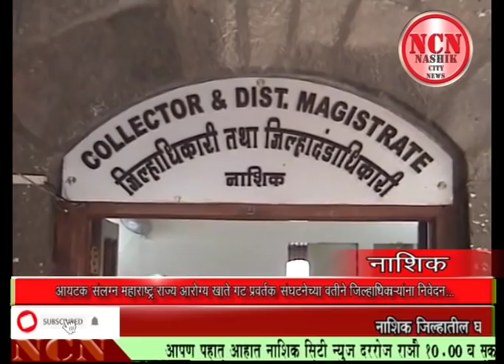आयटक संलग्न महाराट्र राज्य आरोग्य खाते गट प्रवर्तक संघटनेच्या वतीने जिल्हाधिकाऱ्यांना निवेदन...नाशिक